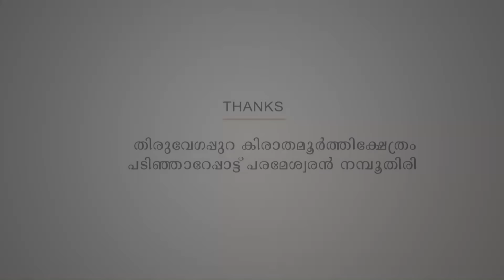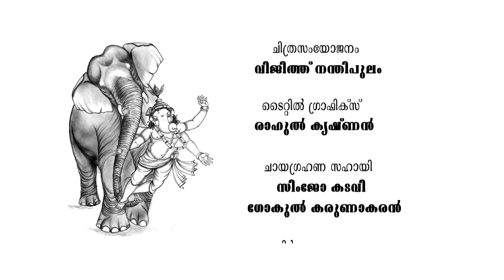Thiruvegappura Maheswaran ( aana peruma episode -17 )